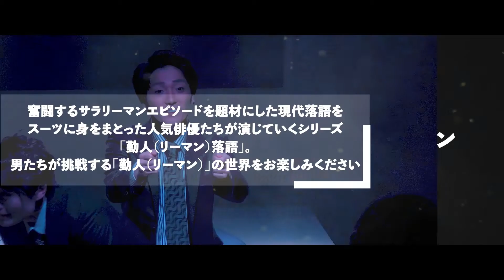「勤人落語」オンライン配信告知ビデオ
【公演名】
「勤人落語」

【脚本・演出】
23

【About】
奮闘するサラリーマンたちのエピソードやオフィスでのシチュエーションを題材とした現代落語を、スーツを身にまとった人気俳優たちが演じるシリーズ「勤人（リーマン）落語」。男たちが挑戦する「勤人（リーマン）落語」の世界をお楽しみください。

【Concept】

落語とスーツは男を主人公にさせる
〜Rakugo and Suit makes a man hero〜

男には決めなければいけない時がある。

正座をし、頭を下げ、真剣な眼差しで、物語る。
それは彼らが最も輝く瞬間。

スーツを身に纏い、立ち向かうその孤独な時間は、
無限大に折り重なり、パチンと広がっていく。

余計なものなどいらない。涙を拭け。
そこには主人公（ヒーロー）が、いるだけだ。

【出演】
＊50音順

五十嵐啓輔
佐藤弘樹
武井雷俊
田中翔
武藤賢人
松田裕

【配信期間】8月30日～9月26日

▶︎7月16日(金）18:00公演　五十嵐啓輔　佐藤弘樹　田中翔
→　8月30日(月)0:00～9月5日(日)23:59

▶︎7月17日(土）14:00公演　松田裕　田中翔　武藤賢人
▶︎7月17日(土）18:00公演　松田裕　佐藤弘樹　田中翔
→　9月6日(月)0:00～9月12日(日)23:59

▶︎7月18日(日）12:00公演　五十嵐啓輔　武井雷俊　武藤賢人
▶︎7月18日(日）15:00公演　松田裕　佐藤弘樹　武井雷俊
▶︎7月18日(日）18:00公演　五十嵐啓輔　武井雷俊　武藤賢人
→　9月13日(月)0:00～9月19日(日)23:59

▶︎7月19日(月）18:00公演　松田裕　佐藤弘樹　武藤賢人
→　9月20日(月)0:00～9月26日(日)23:59

配信チケットはteket(テケト）にて販売！
詳細はいましばらくお待ちください。

【企画・製作】
ILLUMINUS